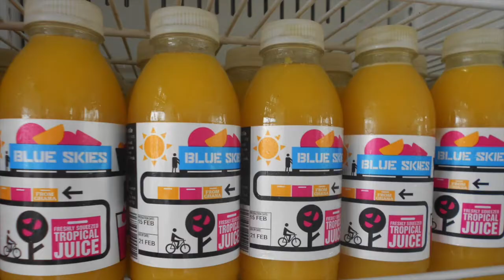Citi Simplified: With Alistair Djimatey